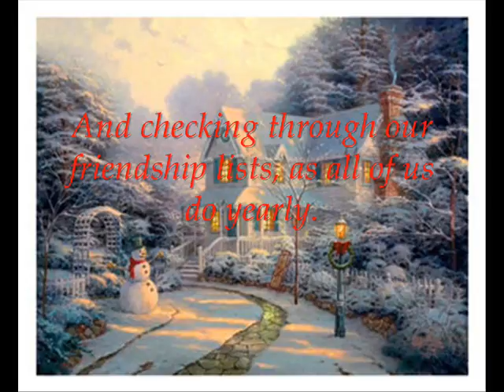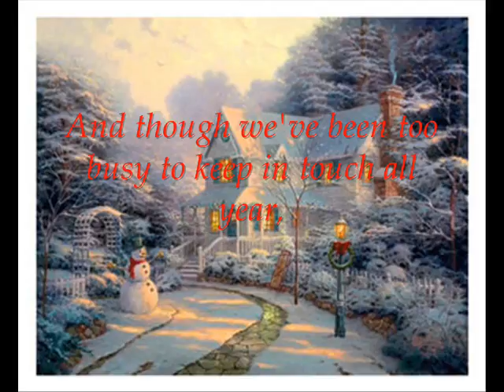Greetings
A greetings video for all of you!

The song in the background is Prelude no. 1 from Johann Sebastian Bach's Das Wohltemperiete Klavier played by me. The piano I played on belongs to a friend (musicofammers). He has a real Schimmel(c) piano and that sound is way better than the piano sound of my keyboard. Some photo's are viewed of his piano. Other photo's show parts of the Christmas village I made this year at home. The poem is abstracted from a poem by Helen Steiner Rice. I wanted to make a video of me playing the piece. However, I wasn't able to find a decent camera, so I recorded the sound only and decided to use it as a Christmas greeting.

Have a good New Year!